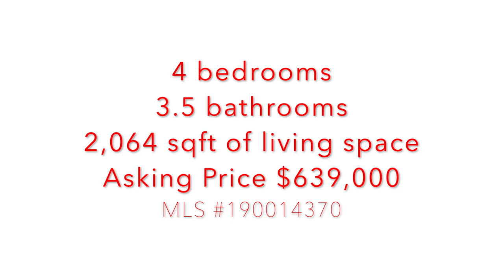81 S Rubicon Circle Unit A Stateline, NV 89449 | Nevada Homes for Sale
Built in 2014, this 4 bed, 3.5 bath turnkey townhome in Lake Village is a great investment opportunity. Enjoy three levels of separate living and dining areas featuring maple cabinets, hardwood floors, travertine & slate tiles in all baths, and stainless steel appliances. The ground level includes a great room with gas fireplace, master suite and deck, one half bath, kitchen, dining and laundry. Second floor has an additional living/dining area, two bedrooms, a private deck, and one full bath. Third floor includes another master suite, living/dining area as well as a bonus room. Every bedroom includes a ceiling fan. This townhome meets today’s building requirements, including double insulated fire walls and a full fire sprinkler system. Lake Village is a condo/townhouse resort community which offers a community pool, year-round hot tub,four tennis courts, dry saunas, ping pong tables, a picnic area with BBQs and a clubhouse for your enjoyment. In addition, you have the tax advantages of living in Nevada. This one is a must see.